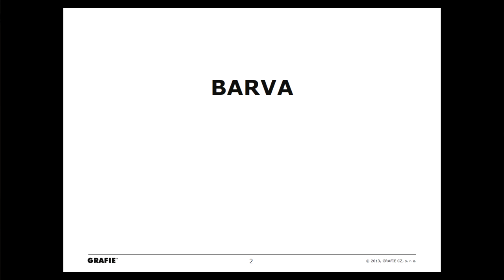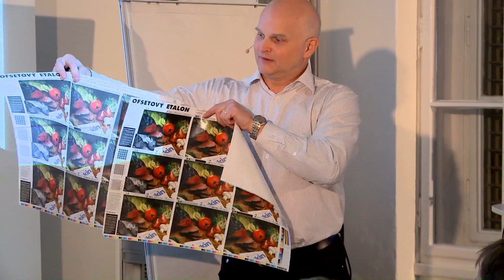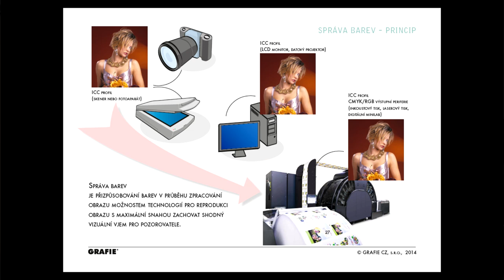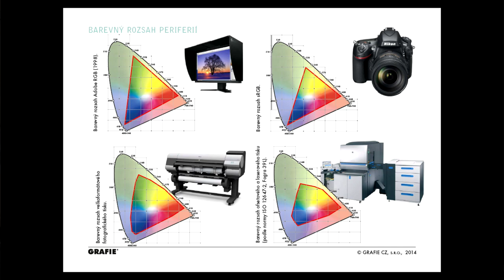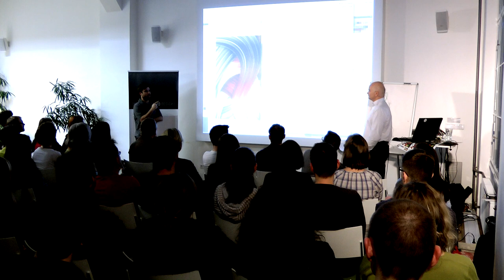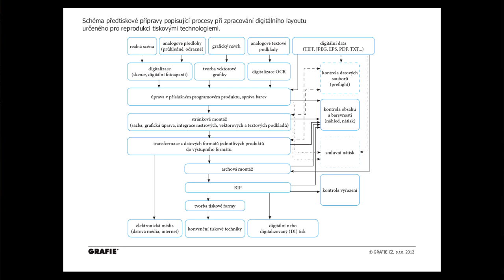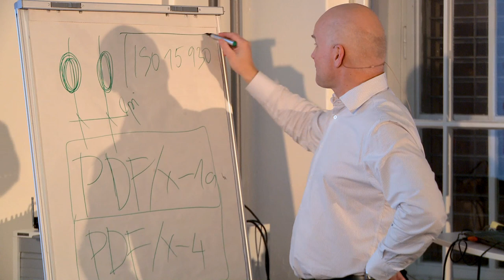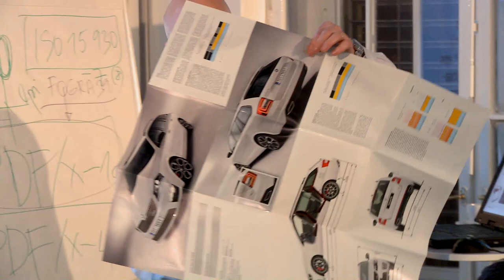UGD 42: Příprava dat k tisku (Martin Novotný)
Seminář Martina Novotného ze společnosti Grafie provází posluchače procesem bezchybné přípravy dat k tisku. Seminář je určen jak začátečníkům, tak středně pokročilým grafikům, kteří si chtějí být jisti, že odevzdají do tiskárny perfektní podklady.

Martin Novotný se ve svém semináři zaměří na následující problémy, které vysvětlí teoreticky i na ukázkách.

— základní parametry tiskového výstupu (včetně vysvětlení termínů, jako je spadávka, výtažky a rozlišení)

— barevné profily (jak profily instalovat a jak a proč je používat)

— maximální krytí 300 %, 330 % apod. (aneb rozdíl mezi tiskem na křídu a ofsetový papír)

— CMYK versus Pantone (kdy je lepší použít CMYK a kdy Pantone)

— řešení chyb a problémů při přípravě dat do tisku

— preflight (aneb jak zkontrolovat data ještě před generováním PDF)

— jak vygenerovat bezchybné tiskové PDF

Ing. Martin Novotný působí or roku 1994 v konzultační společnosti Grafie, která se zabývá konzultacemi a poradenstvím v oblasti tiskových technologií, správy barev, datového formátu PDF, řízení kvality tisku, systémů pro automatizaci procesů při zpracování digitálních dokumentů za účelem tiskové reprodukce a personalizací tiskovin.